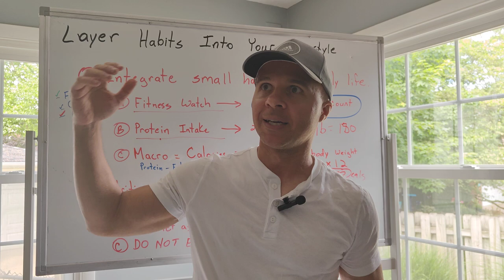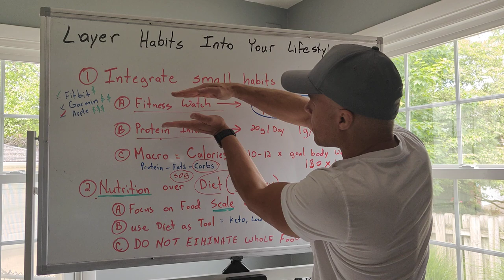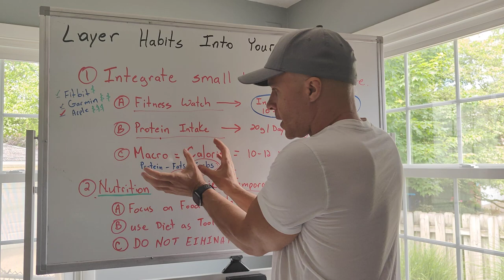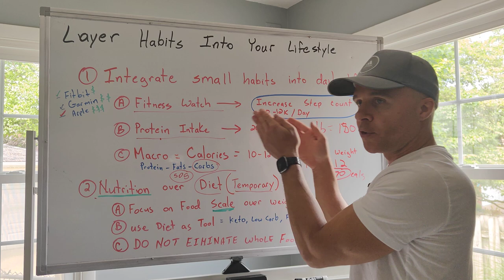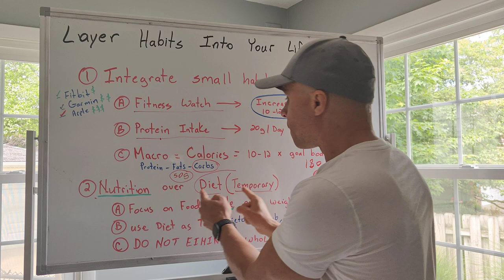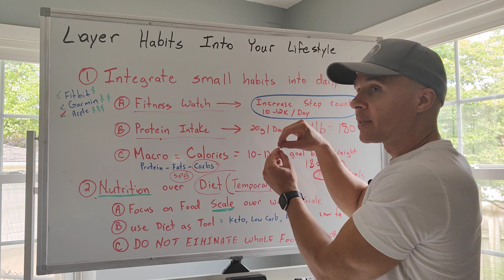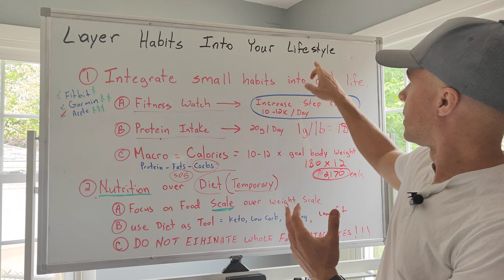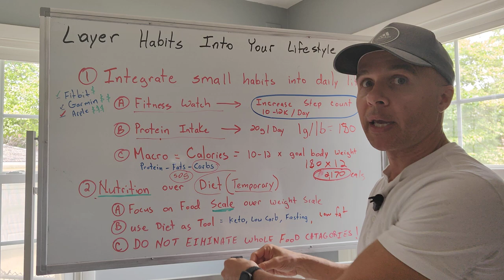Why I Hate Diets For Fat Loss - Nutrition First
Ready to ditch the diet rollercoaster for some real talk on nutrition? 🎢 Diets often feel like a crash course in deprivation—cut carbs, banish fats, and say hello to your new temporary best friends: hunger and frustration. But are these fleeting fixes the key to long-lasting health? Spoiler alert: probably not!

Join me as we explore why dieting has become the go-to phrase when someone decides it’s time to get healthy. From keto crazes to intermittent fasting fads, the world of weight loss is as crowded as a gym in January! 🏋️‍♂️🍳

But what if, instead of wiping out whole food groups or torturing yourself with hardcore cardio, you start small? Imagine buying a fitness watch to count your steps, or using a food scale to eyeball your macros like a nutrition ninja. These aren’t just activities; they’re stepping stones to building sustainable habits over weeks, not days.

In this video, we'll talk about layering in these micro-habits that can lead to long-term fat loss, muscle gain, and overall longevity without the overwhelm. Forget jumping into extreme diets and think about gradual changes that add up to big results. 🌱💪

I’d love to hear from you! What’s worked? What’s flopped? Let’s navigate the nutrition science and literature together.

And remember, stay ageless!